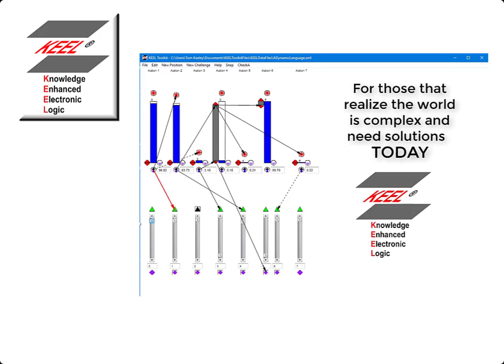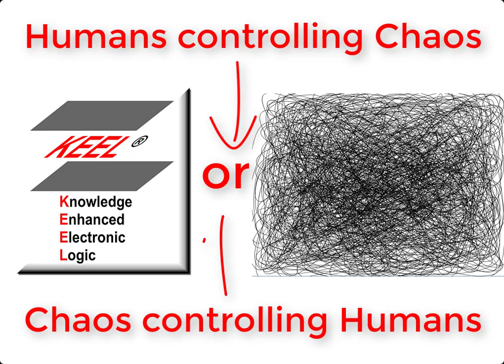Complexity2018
Are you ready to address complexity?  The world is complex.  It is changing rapidly.  There are complex relationships to consider.  Are you ready to compete?